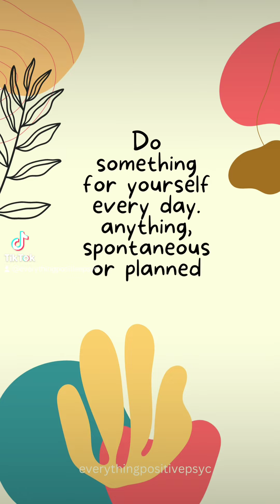selfworth selfcare trythis positivepsychology lifeschange